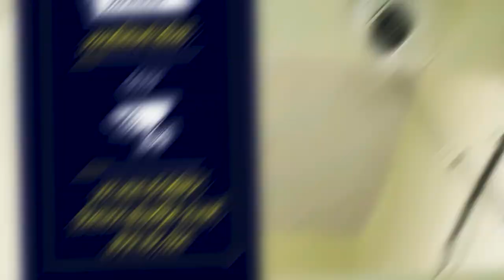आटपाडी तालुक्यातील गावनिहाय निवडणूक आकडेवारी पहा